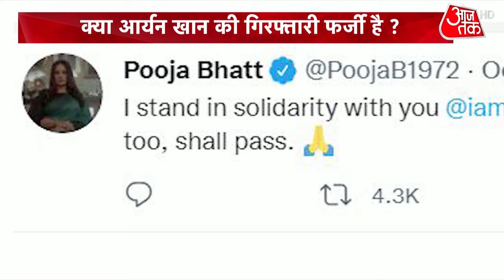Aryan Khan Drug Case: क्या Drugs Case में Shahrukh Khan के बेटे की गिरफ्तारी फर्जी है?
Aryan Khan Drug Case: Nationalist Congress Party leader Nawab Malik has said he will release evidence today to show that one of the people detained and later released by the Narcotics Control Bureau or NCB after the Mumbai drugs bust in a cruise ship was the in-law of a BJP leader.